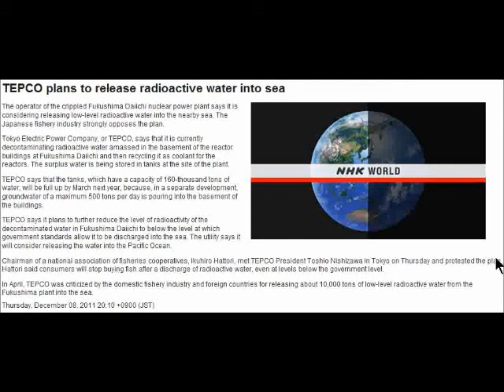Japan: Month-long Leak at Mihama Reactor / TEPCO to release MORE contaminated water into sea